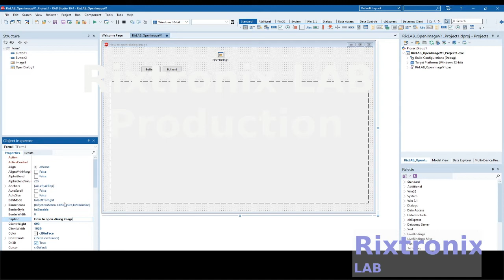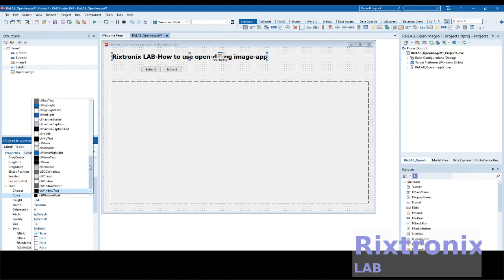How to use opendialog image in app Delphi Pt 1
7812 Regulator Chip 12V TO-220

7805 5V Voltage Regulator 10 Pieces

3D Printer LCD Module 20x4 1Pc

3D Printer Melzi 2.0 1284P Mainboard PR Usa 1Pcs

1N5822 Diode 10pcs 3A 40V Fast Recovery Schottky diode

3D Printed Look Keo Cleat Thicker Hook Areas 1pair, I've tested for more than 1 year ride